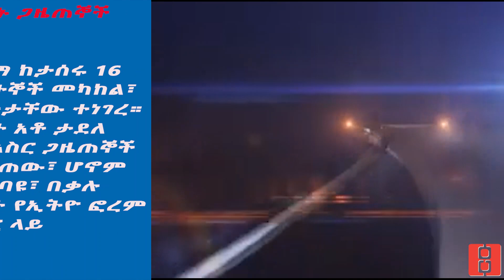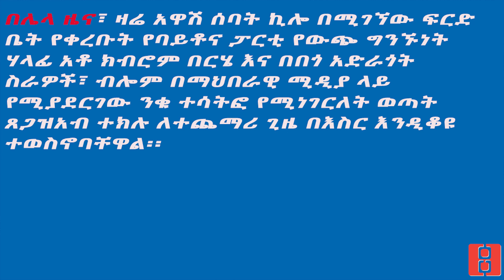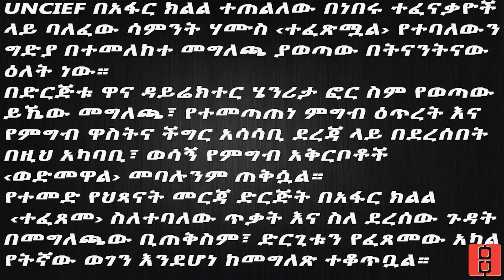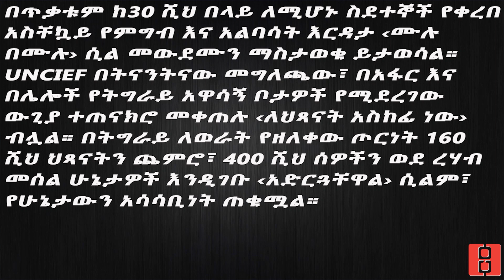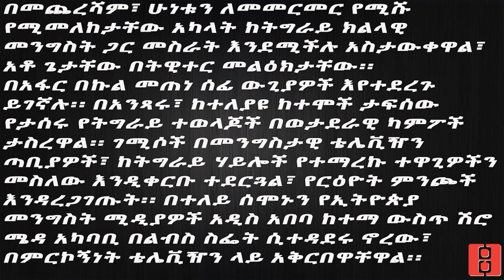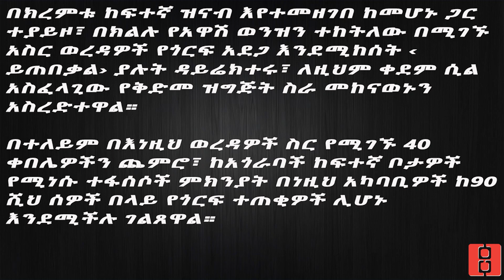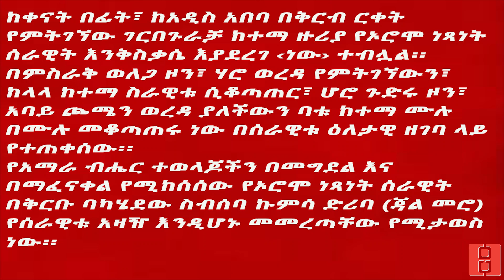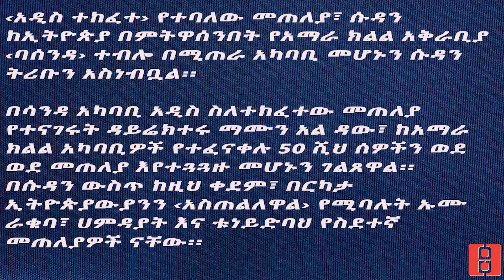Reyot News 8/10/2021/ ብልጽግና ትግራይ # አማራ ኦሮሞ አፋር ሱዳን ኤርትራ.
ReyotNews EthiopianNews. | Tigrai News | Eritrea News
| BBC | DW | VOA | Ethiopian insider |
| Reuters | Reporter | Addis Standard | ENA | Wazema Radio | AFP |
| UN | WFP | UNCIEF | TPLF | OLF | Amara Media Center | Al Ain Amharic |